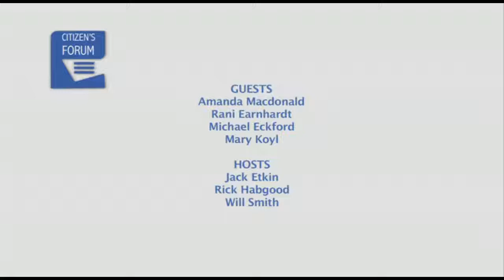Citizen's Forum Jan 30th 2019 #4: Jack Etkin interviews Michael Eckford about The Quiet Party